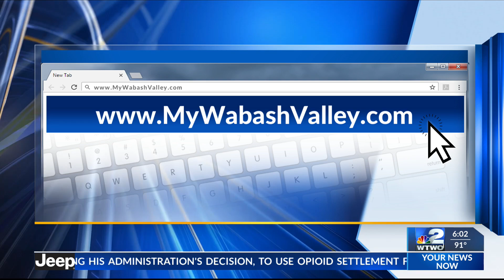ISU Hall of Fame baseball & football player dies